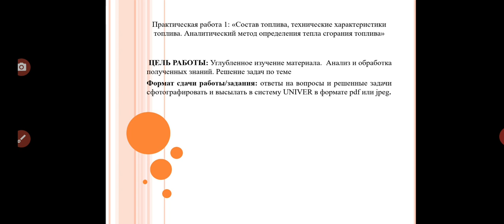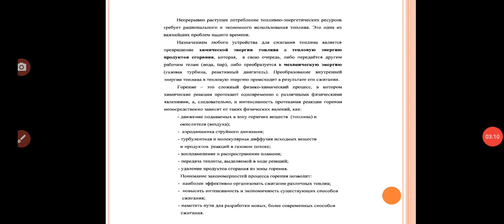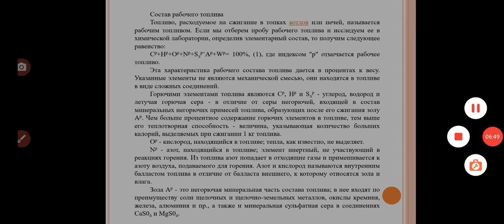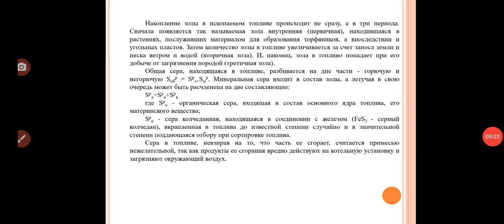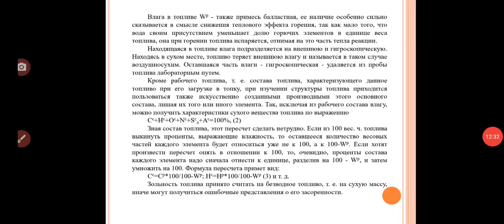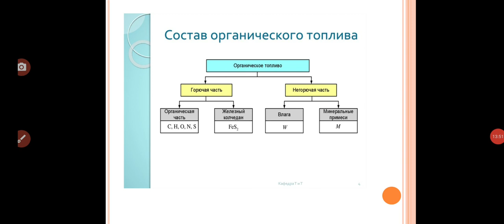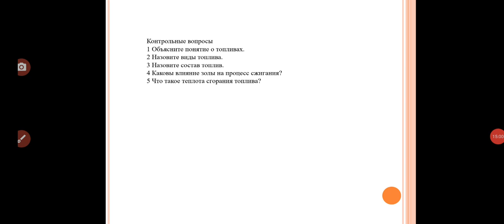Бакалавриат ТЭ 5сем Инновационные технологии сжигания топлива прак1 Дуйсенбаева М С